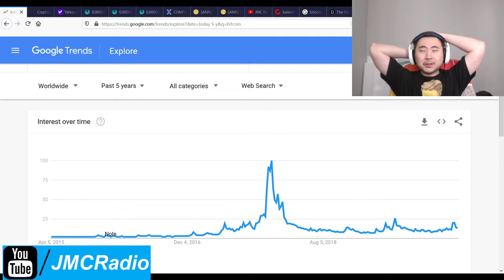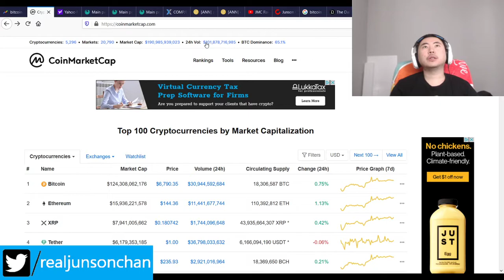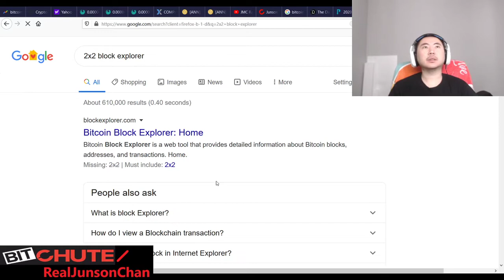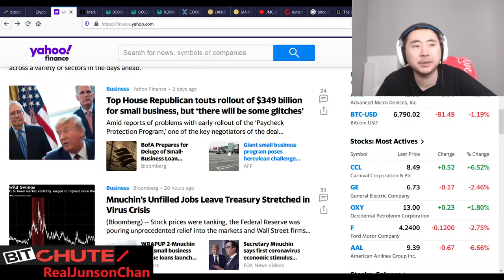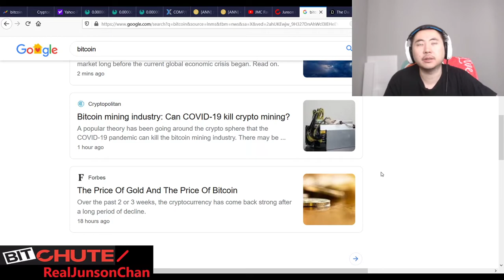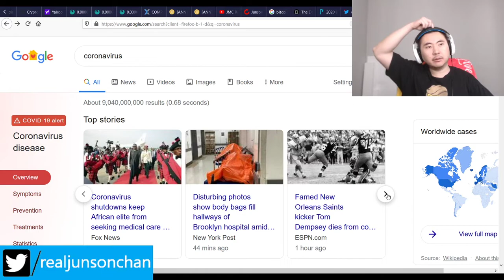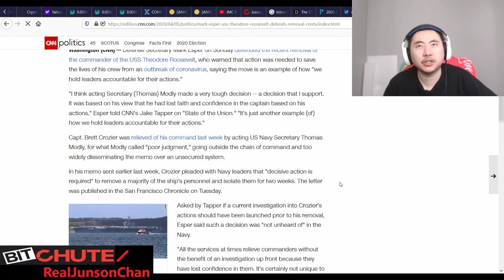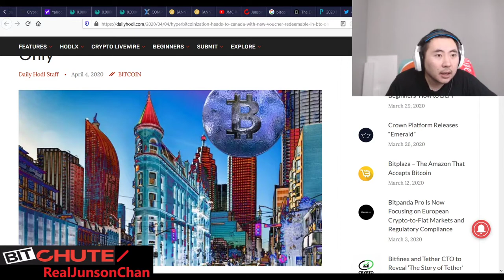Bitcoin Clown World #392 - I Find Out People Are Getting Very Mad About The Coronavirus Shutdown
Quiet market day but the poll I'm running about the coronavirus shutdown is showing overwhelming support for re-opening America in some form or completely

Which means we should see some openings hopefully. Leaders are not going to be able to contain the people's anger for much longer. And Trump's re-election chances are dropping again so expect Trump to make major moves.

I also will be considering not doing videos on the weekends but we'll see.

Bitcoin Mining Altcoins (Proof Of) staked:

404 Coin - 404% APR
2x2 Coin 1% APR Daily Forever